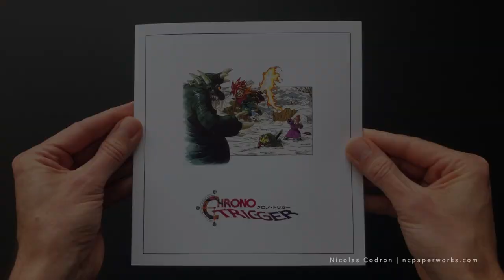Chrono Trigger Pop-up Card - Akira Toriyama Art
One of those projects started a couple of years ago, in my project limbo since then, now finished at last! This is based upon an artwork that mangaka god Toriyama Akira (who died a few days ago, RIP) painted for the SNES video game CHRONO TRIGGER, to this day one of the best RPGs ever created (Squaresoft, 1995).

As I said in a previous SNS post, there is some very heavy digital re-drawing involved, mainly to invent all the parts of the landscape that the characters hide in the original artwork and to design the monster’s hidden body parts. It was very interesting to have a closer look at the master’s pen and brush traits.

Paper-engineering-wise, 3 main different mechanisms in the end (the monster / Chrono / the girl Marle and Frog, activated by the same tab), for the characters to move like I wanted them to. Curves for Chrono instead of rigid folds allows more tension for the sword to move more easily. I gave up on rendering Marle’s part of the combo, most stuff turned out stiff or weird, haha.

Anyway, I hope you like it. Cheers!